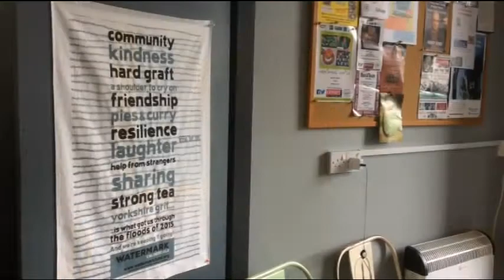Voices from the Margins: Sowerby Bridge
"There is a tragedy going on right now. We are not flooded, but it is a tragedy – people are starving and dying."
In Sowerby Bridge, people facing poverty and homelessness want the community to come together as it did to tackle floods on Boxing Day 2015.
Real voices. Real stories. Real democracy.